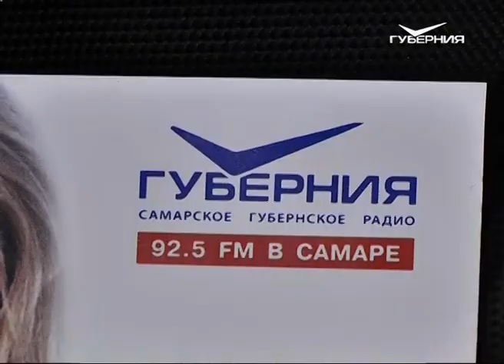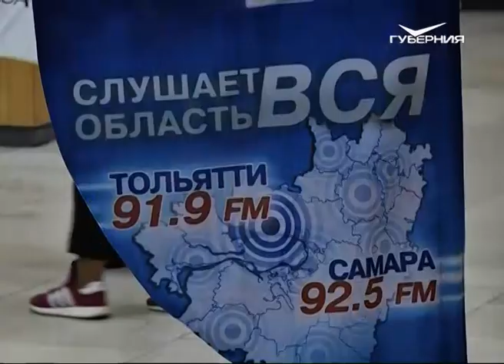Концерт Ирины Нельсон в Самаре продолжил специальный проект радио "ГУБЕРНИЯ"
Полный аншлаг собрала на сцене Окружного дома офицеров звезда отечественной эстрады Ирина Нельсон. Выступление солистки группы REFLEX прошло при поддержке радио "ГУБЕРНИЯ". Проект "Концерт после концерта" порадовал самарских меломанов, в чем убедился и наш корреспондент Владислав Жирнов.